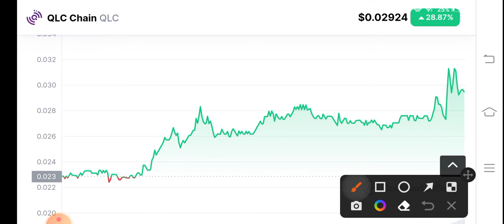QLC Coin C Big News! QLC Chain Price Prediction! QLC News Today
Queries Solved:
1.  today target
2.  price today
3.  price prediction
4.  token today target